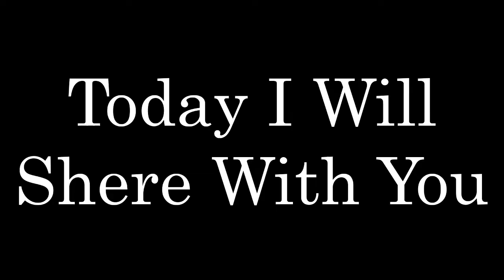Snowfall Make You Feel | Snowfall With Music | Snowfall Relaxation | Ud Relax Sound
Today I Will Shere With You A Beautiful Snowfall Video With Relaxation. So Friends Watch This Snowfall Video Make You Feel Better. Music Friends Music To Sleep Deeply And Rest The Mind, Relaxing, Meditation And Calm Music To Sleep.
To Stay Calm And Relieve Stress After A Hard Day At Work, Turn On Ud Relax Sound. By listening To Relaxing Music, You Can Reduce Stress Hormones In The Body. It Helps The Body Fight The Symptoms Of Prolonged Stress.
We Are A Music Label That Does Everything Possible To Help You Feel Calmer And Happier With Music. Music Has No Barriers, So No Matter Who You Are Or Where You Come From, These Beautiful Beats Are Made For You. Join The Journey To Find Your Inner Peace And Brighten Your Day.

Your Queries,
snowfall make you feel
snowfall with music
Relaxtion
snowfall relaxation
ud relax sound\snowfall
make you feel
music make you feel
relax music make you feel better
relaxing music
relaxing music on youtube
relaxing music in youtube
relaxing music sleep
sleep relaxing music
meditation music
meditation music sleep
meditation music to sleep
meditation music for sleep
meditation music on youtube
meditation music in youtube
meditation music to relax
study music
classical study music
study music classical
study music youtube
nature sound
nature sound to sleep
nature sound for sleep
sleeping music
for sleeping music
sleeping music relaxing
sleeping music on youtube
sleeping music youtube
sleeping music meditation